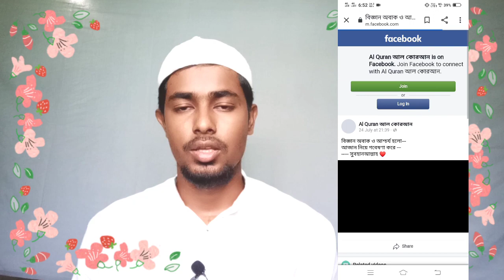বিজ্ঞান আজান নিয়ে গবেষণা করে অবাক! কিন্তু কেন? Science research on Azan..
🎞 Video Subject- বিজ্ঞান আজান নিয়ে গবেষণা করে অবাক।

.🌍 Flow Us 🌍.
_________________________________________ ৷ .